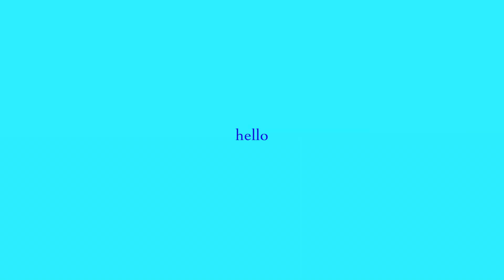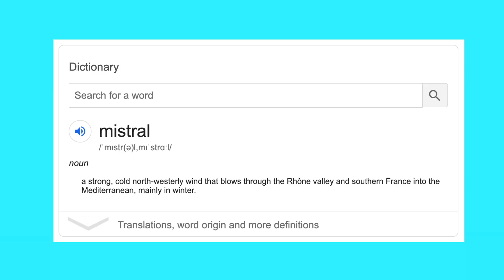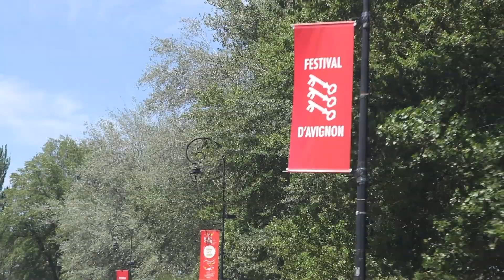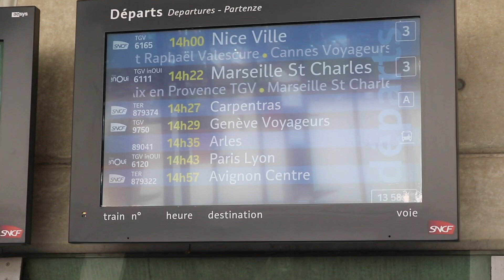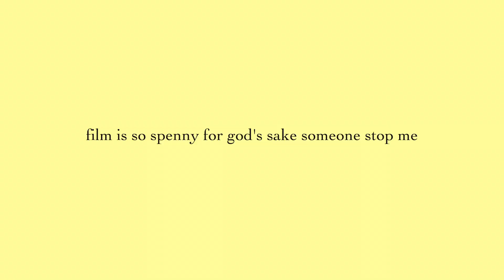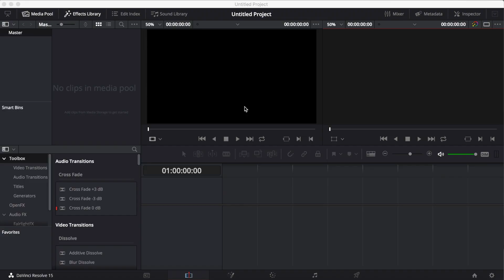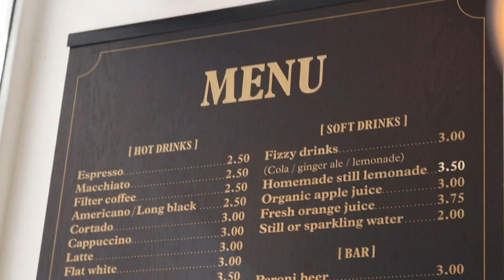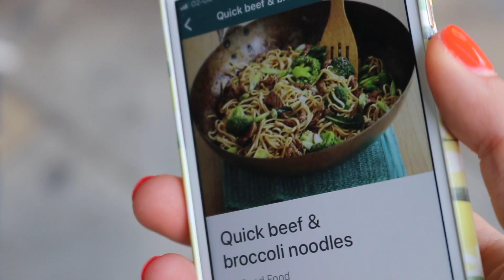WE LOST TREVOR // WEEKLY VLOG (4.3)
I mean like kinda but not really but like we defo didnt find her but you see we didnt actively lose her we just don't knwo where she is and she popped by once but only very briefly and no pets were had so we're just a bit worried at the moment but i'm sure she'll turn up again bUT MY POOR BABY I'M LIKE LEGIT WORRIED IF SOMETHING HAPPENED TO HER WHY AM I SO ATTACHED TO THIS LITTLE ANIMAL WHO ISNT MINE? Trevor came with the house. She is her own woman.
Anyways we've left France because we had to come back as someone is about to graduate

WEEKLY VLOG - SEASON 4 - EPISODE 3
14th-20th July 2019

💚RELATED VIDS

💙Other Socials!